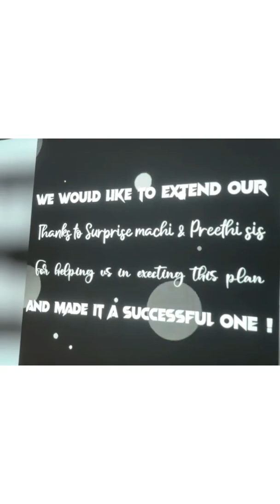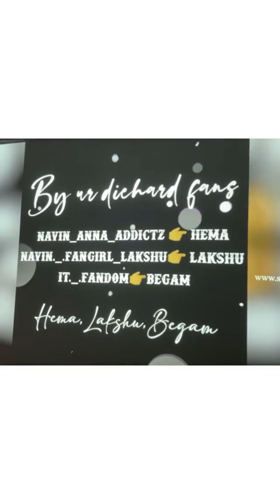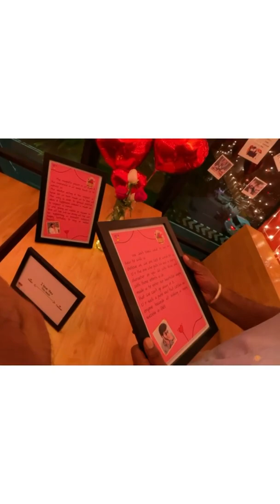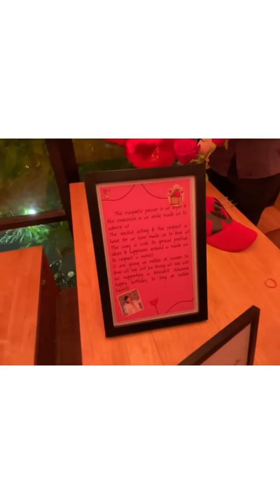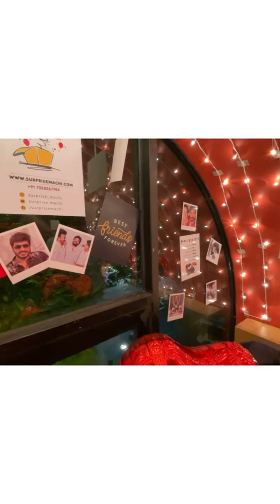Makkal Nayagan Actor Navin Kumar birthday special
Actor Navin Kumar celebrated his birthday on July 11th